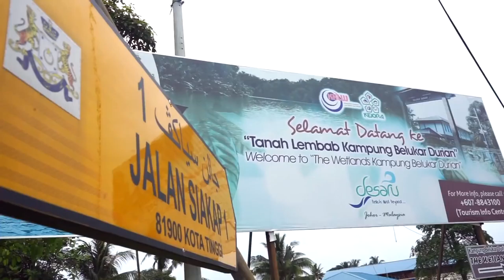Kisah Rakyat - Kebajikan Sosial